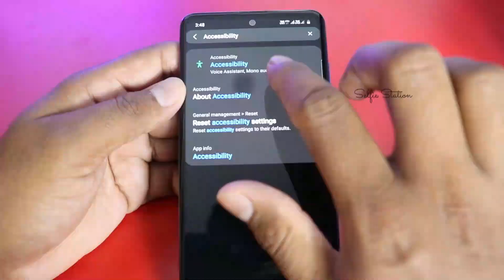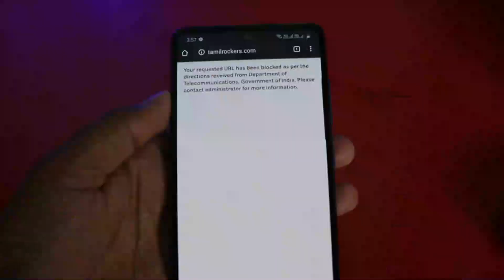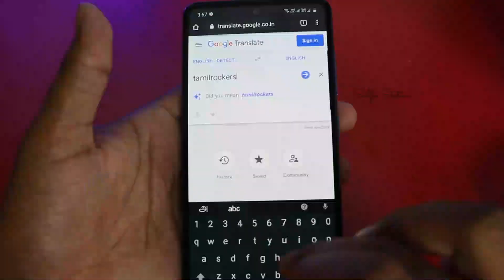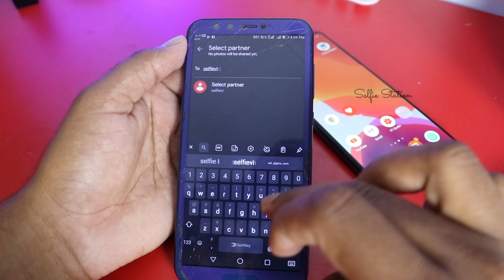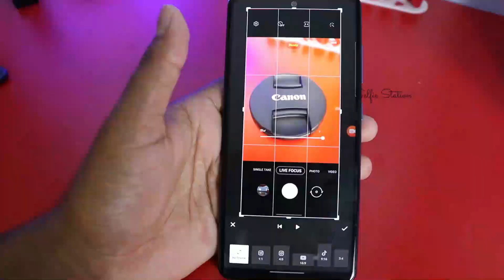யாருக்குமே தெரியாத Android Tricks | Latest Android Tips And Tricks